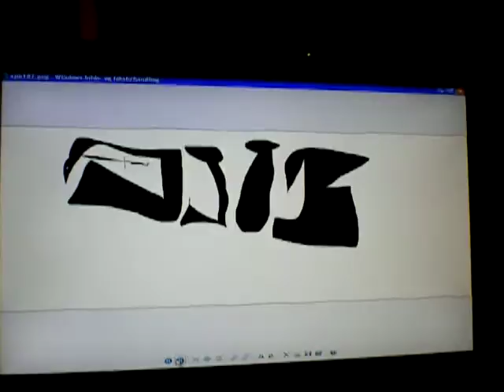Sjib2.avi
Graffiti paint